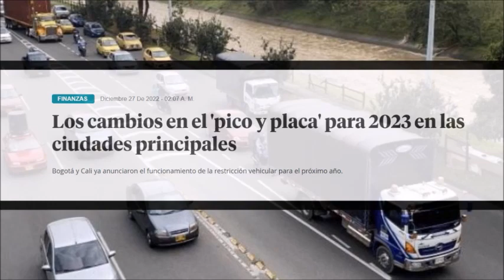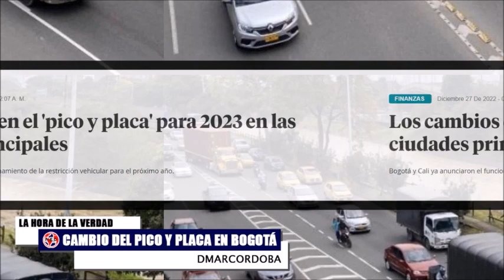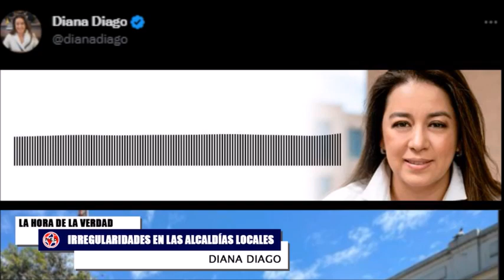🚨 GRAVES DENUNCIAS CONTRA LA ADMINISTRACIÓN DE BOGOTÁ || Cambio de Pico y Placa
Un nuevo año comienza y, con ello, algunos cambios en la medida de 'Pico y placa' que opera en las ciudades principales del país. Bogotá y Cali son algunas de las ciudades que ya anunciaron las transformaciones de la restricción vehicular.
Diana Diago - concejal de Bogotá por el Centro Democrático, quien nos hablará sobre las irregularidades en las alcaldías locales